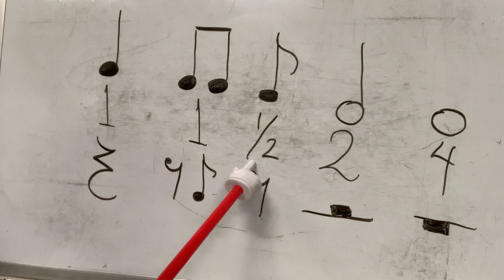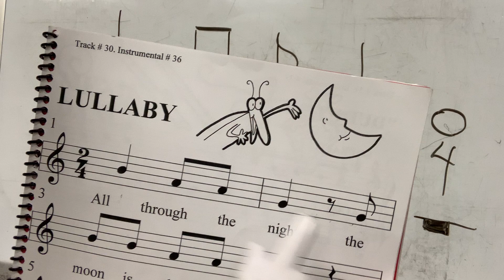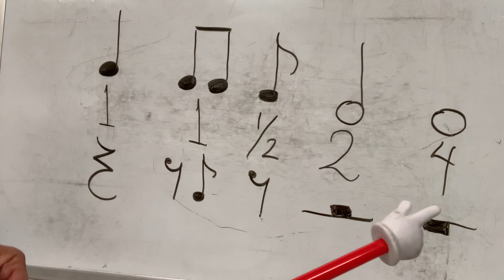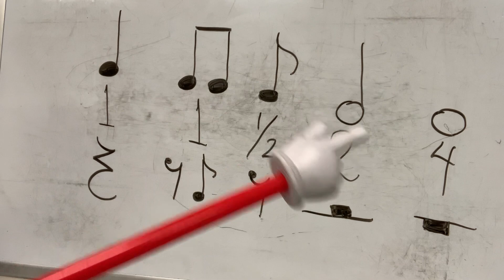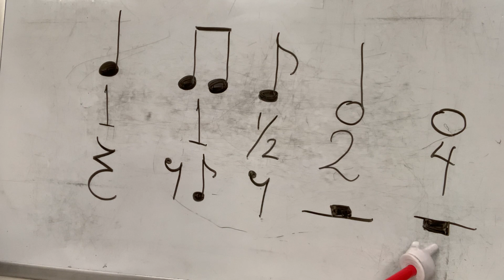THEORY 1 2nd Semester CLASS 2. Rhythmic Notes and Rhythmic Rests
THEORY 1 2nd Semester CLASS 2.
Rhythmic Notes and Rhythmic Rests